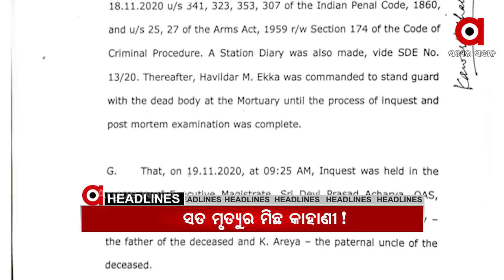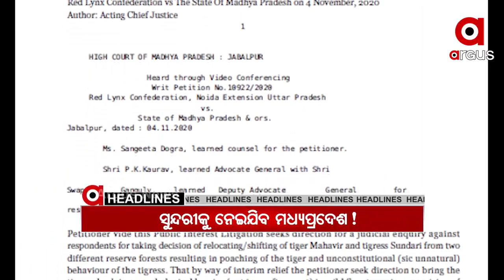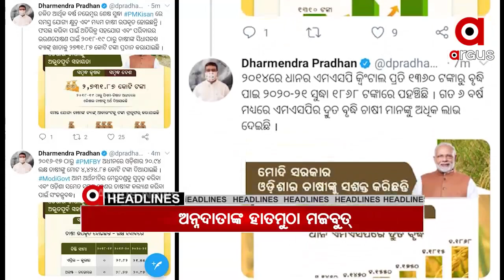Headlines 7pm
.ସତ ମୃତ୍ୟୁର ମିଛ କାହାଣୀ...

.ଗଣତନ୍ତ୍ର ନା ଏକଛତ୍ରବାଦ...

.ପୁଅ ପାଇଁ 6 ଏକର ସରକାରୀ ଜଙ୍ଗଲ ଜମି ହାତେଇ ଅଡୁଆରେ ମନ୍ତ୍ରୀ ନବ ଦାସ...

.ବଦଳିଲା ସରକାରୀ ମାନଦଣ୍ଡ, ସ୍କୁଲ ବନ୍ଦ ନିଷ୍ପତ୍ତିରେ ରାଜ୍ୟ ସରକାରଙ୍କ ସାମାନ୍ୟ ପରିବର୍ତ୍ତନ...

.ରଖିପାରିଲାନି ଓଡ଼ିଶା, ସୁନ୍ଦରୀ ନେଇଯିବ ମଧ୍ୟପ୍ରଦେଶ...